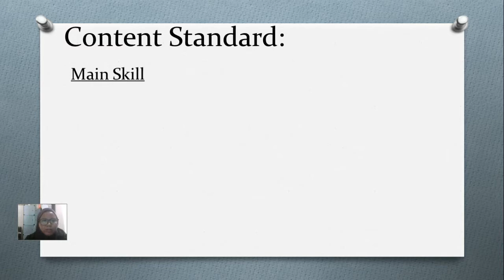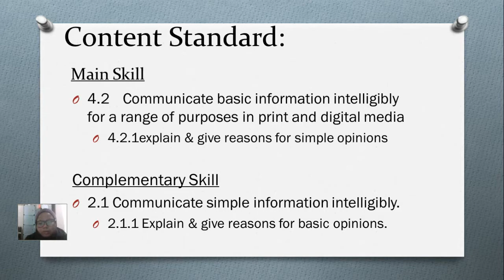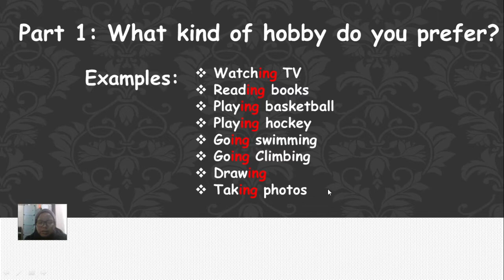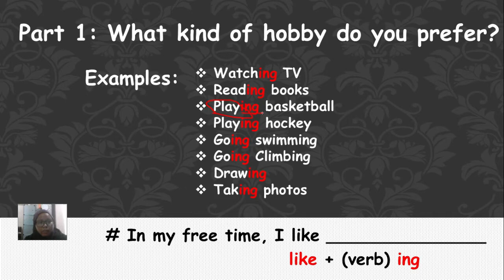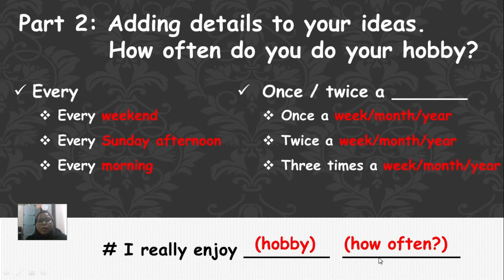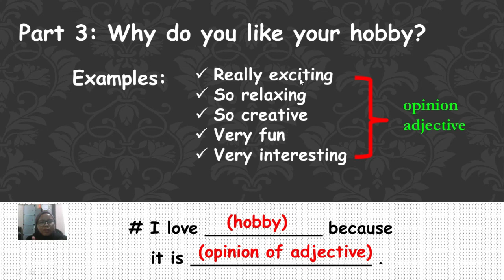3 Steps to Write Sentences Easily -English SK year 4:Topic My Hobby (Guided Writing) Write Sentences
Topic My Hobby (Guided Writing) Write Simple Sentences.

Kaedah Membina/Menulis Ayat Bahasa Inggeris Dengan Mudah.
Tajuk mengikut silibus murid tahun 4 sekolah rendah :Hobi Saya
Dikongsikan oleh Teacher Azua